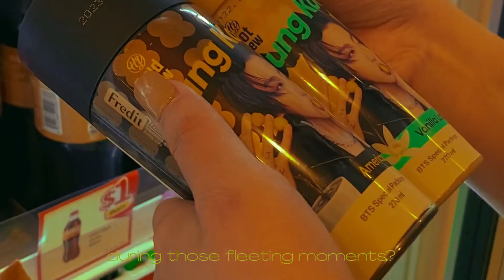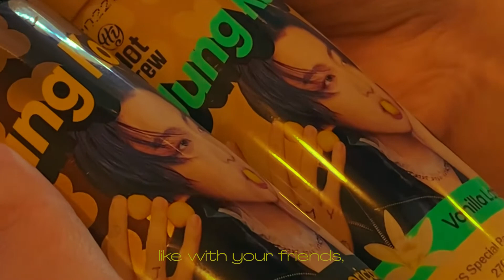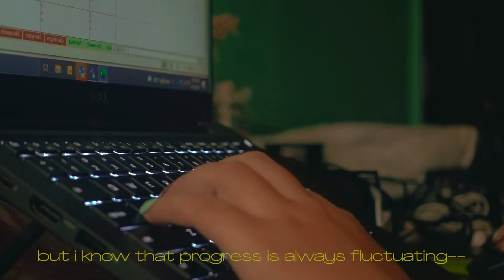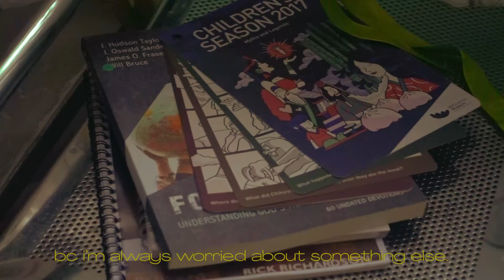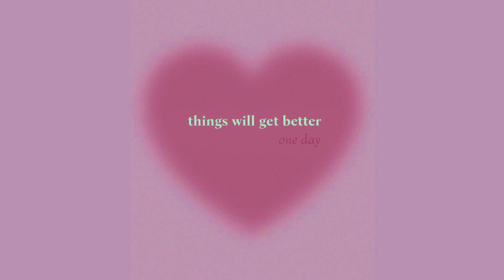what they don’t tell you about growth. glow up diaries ep. 5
🐛🌱 open me for a lil message ! 💌📬:

i realise i have a tendency to be hard on myself whenever i regress, or take a step back, or take a break of any sort. and that's because it feels like i'm not being the best version of myself i could possibly be. and this is a feeling well-known by so many others as well.

but what we don't realise is that progress is not always consistent. it is not always stagnant. it fluctuates the same way feelings do. it is absolutely normal.

so why are we so hard on ourselves for not immediately picking ourselves back up? we talk about all of this today :) and hopefully, this mini discussion helps.

just a reminder that it is alright to fall short once in a while because imperfections are normal. we just need to normalise it.

xoxo,
jessiah

ﾟ*☆*ﾟ ゜ﾟ*☆*ﾟ ゜ﾟ*☆*ﾟ ゜ﾟ*☆*ﾟ

stay informed!

h e l p u k r a i n e

h e l p a f g h a n i s t a n

h a p p y p r i d e

s t o p a s i a n h a t e

r a c i s m i n s i n g a p o r e

hi! i'm jessiah, a self-taught filipino artist who lives in singapore and is also an amateur youtuber (∩｀-´)⊃━☆ﾟ.*･｡ﾟ

0:00 ───| 3:14

       |◁              II             ▷|

        ▁ ▂ ▃ ▄ ▅ ▆ █ 100 %

q u e u e
✩ not the only one by yosi mesbah (extremely underrated artist btw!!)
✩ julia by reeder
✩ 2:00 am by daigoro789

💋 a n o n y m o u s c o n f e s s i o n s 💋

share stories & secrets anonymously! be sure to include things you're comfortable with me sharing on camera! unlimited submissions are allowed!! have fun~~

uNtil next time, yA doNuT ฅ^•ﻌ•^ฅ
my crumpet children : 249 🍰🍰